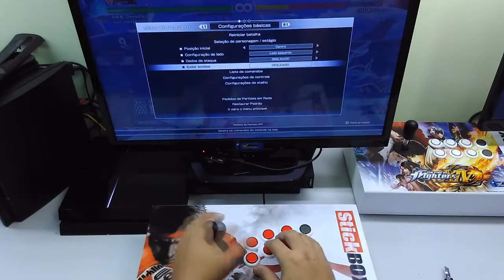Paulo Rafael [PS4/PS3/PC/Android] Wireless StickBOX Arcade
Whatsapp de segunda a sexta das 10:00 as 20:00
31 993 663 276